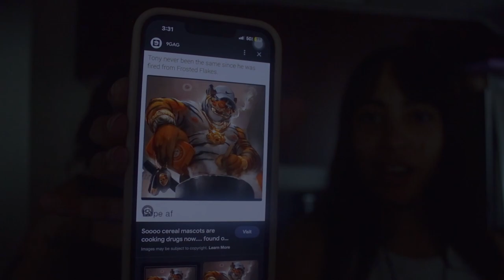we love british people!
don't eat cookies.

Get Don't Do This by Jason Pedder, Douglas Brown and over 1M + mainstream tracks

License ID: vaAr1xkJ8mn